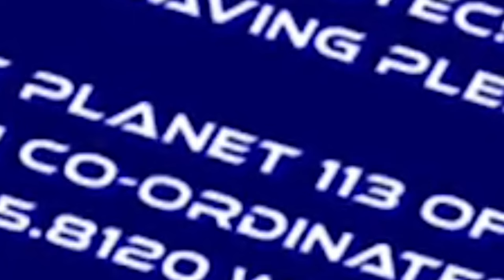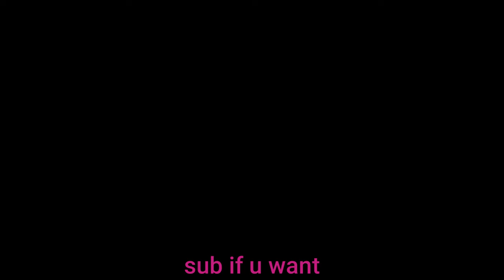Monkey Wrench is all sorts of concerning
We're branching out into some slightly less mainstream YouTube animation today and taking a look at the wacky and weird world(s) of Monkey Wrench. Strap in.

Original video can be found at @MonkeyWrenchSeries

Thumbnail drawn by the main man @-Scatterbrain-